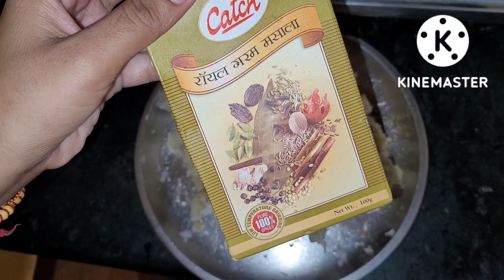एक बार बनाएंगे इस तरीके से ब्रेड रोल तो बार -बार बनाएँगे //very easy method //too much roll lover